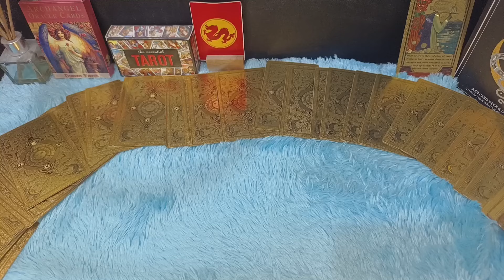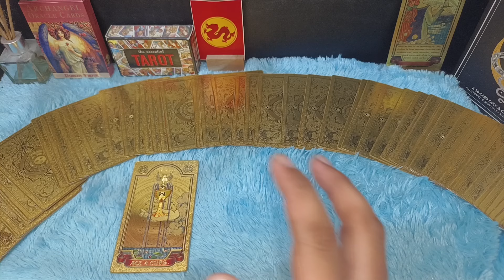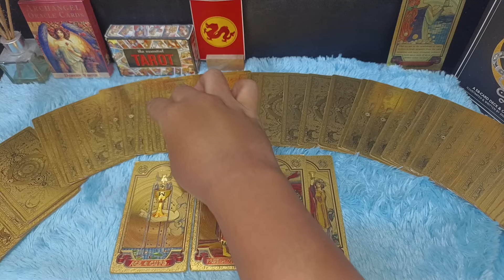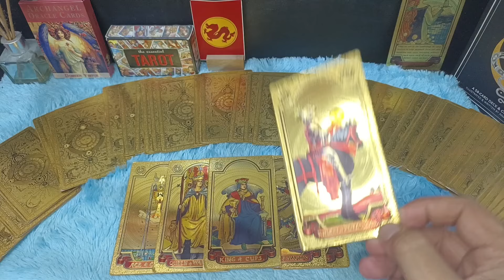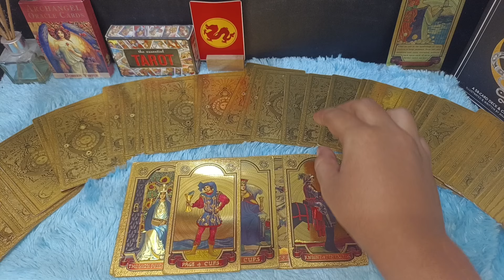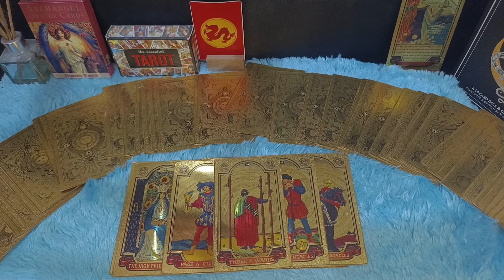KETIKA KAMU CUEK INI YANG ADA DI PIKIRAN DIA MALAM INI